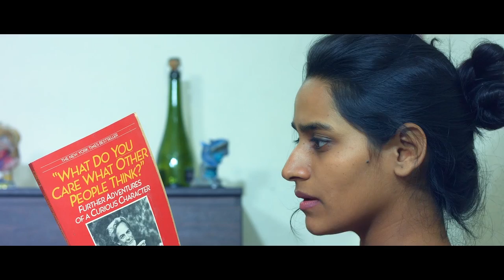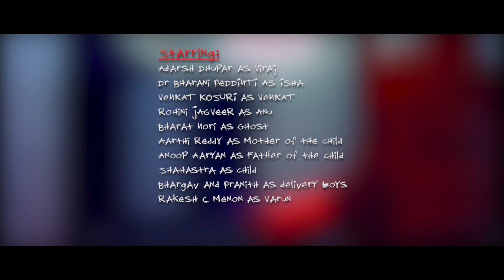"ROCKING CHAIR" A Short Film by Adarsh Dhupar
This is a true story about a couple who purchased a second hand rocking chair online.
Later found out that the chair is haunted.